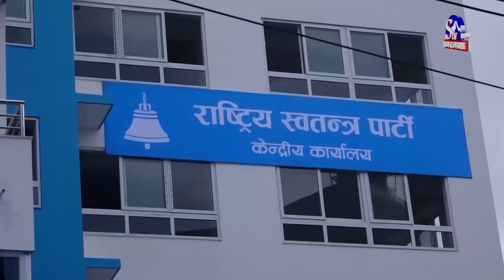इलामको चुनावले धर्मरिदै गठबन्धन, सबैको आ–आफ्नै दाउ, रविले नछाड्ने, स्वतन्त्रको पनि चर्चा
रिक्त रहेको इलाम क्षेत्र नम्वर २ मा उपनिर्वाचनको मिति नजिकिएसंगै परिणाम आफ्नो पक्षमा पार्न दलहरुबीच हानथाप सुरु भएको छ । निर्वाचन मिति नजिकिएसंगै दलहरु उम्मेदवार छनौटमा जुटेका छन । सत्तारुढ दल नेकपा एमालेको पकड क्षेत्रका रुपमा रहेको भएपनि अन्य दलहरु समेत उपनिर्वाचनबाट एमालेको किल्ला तोड्न चाहन्छन । एमालेभीत्रै आकाक्षी धेरै भएको  तथा सत्ता गठबन्धनको साथ पाए अन्य उम्मेदवारहरुले समेत आकाक्षा देखाइरहेका समयमा नयाँ दलहरु समेत परिणाम आफ्नो पक्षमा पार्ने गरि जुटेका छन । पहिचान पक्षधरको समेत राम्रो मत रहेको अनुमान गरिएको क्षेत्रमा पहिचानबादीहरुका तर्फबाट समेत उम्मेदवारी रहने भएपछि इलामको उपनिर्वाचन रोचक हुने अपेक्षा गरिएको छ ।